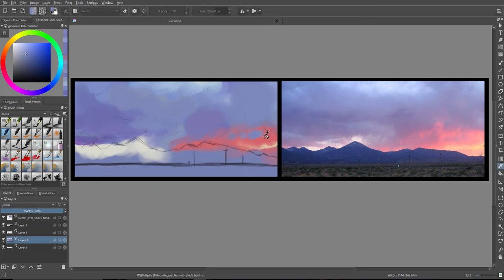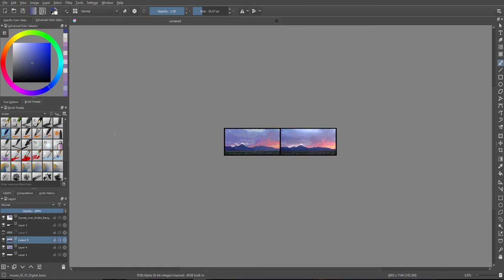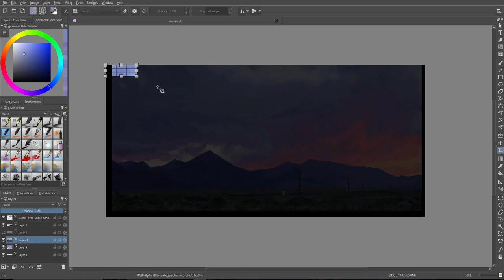Landscape speedpainting - Krita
Timelapse of my process doing a sunset study ^^.

I'm OPEN for COMISSIONS!!  :D